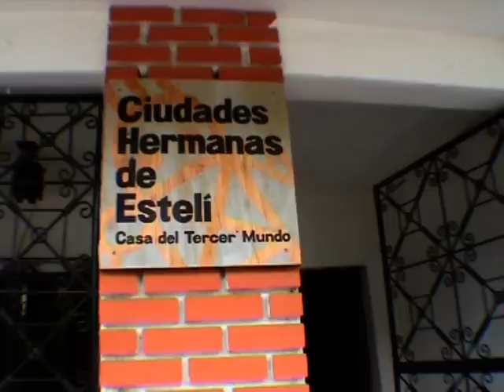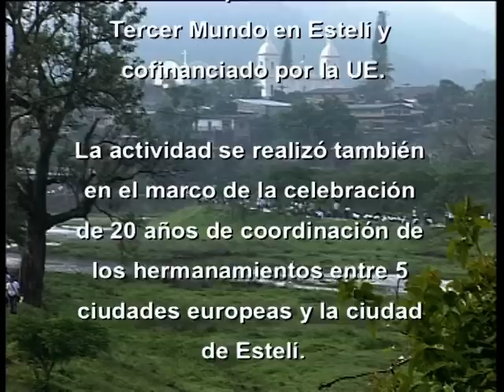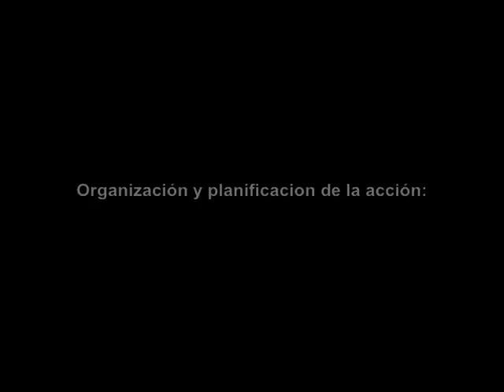Mural de Tiza Estelí - Record Guinness 2005